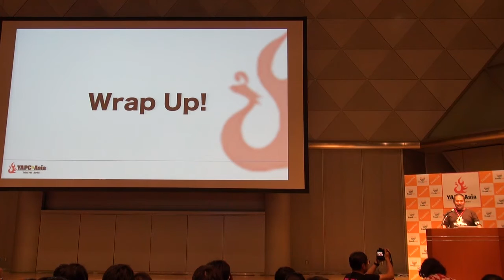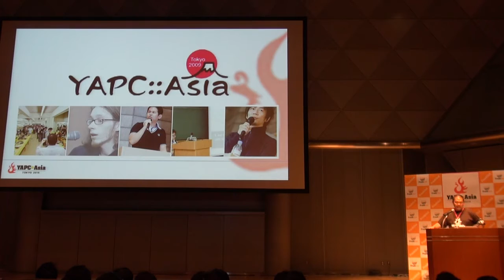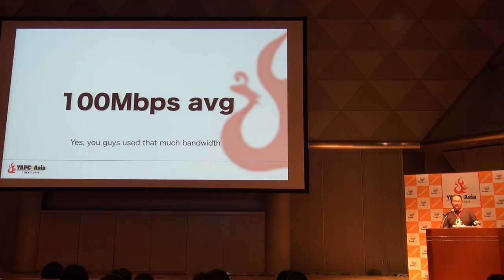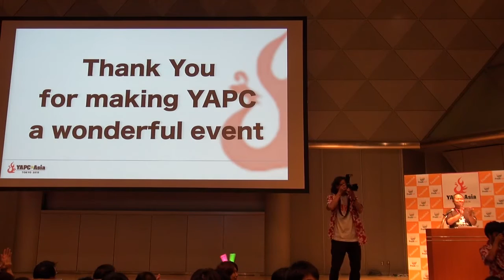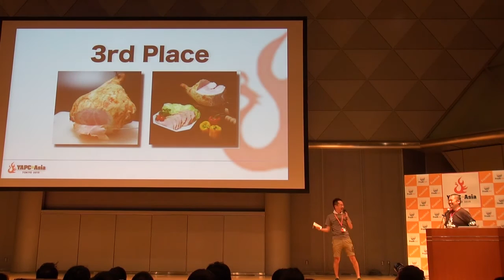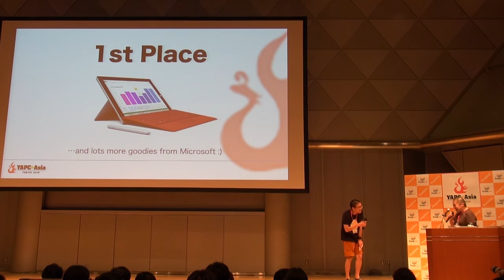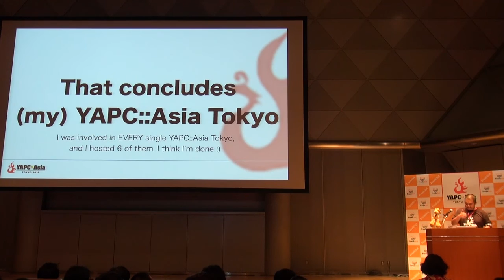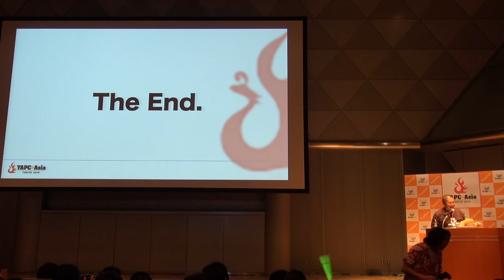クロージング 🎉 / Daisuke Maki